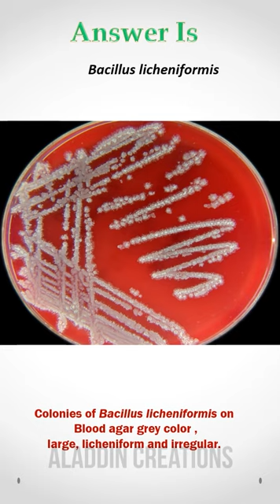Can you identify this bacteria ? 🤔🙈 quiz 228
Hello Viewers !!! 👋👋

HELP ME !!!